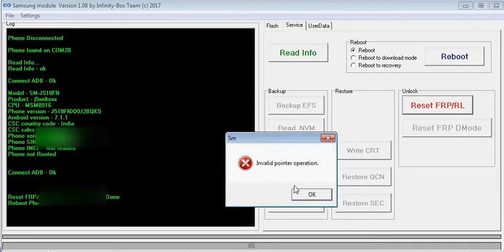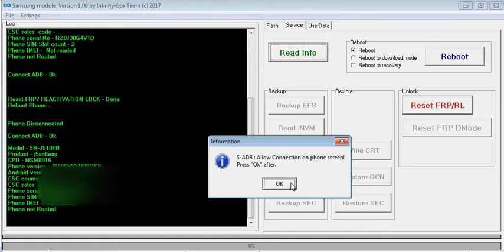Samsung Galaxy J5 (2016) SM-J510FN,FRP Unlock,Solution,With Adb Mode,Tested And Working